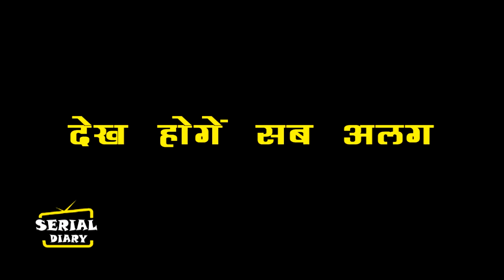ANUPAMA || OMG ! KAVYA का प्लान होगा कामयाब, देख एक-एक करके होगें सब अलग....